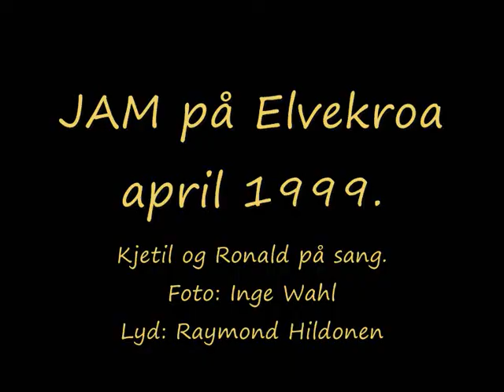JAM på Elvekroa 1999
Ny film fra Raymond Hildonen.
Kjetil og Ronald tar en Pink Floyd låt.